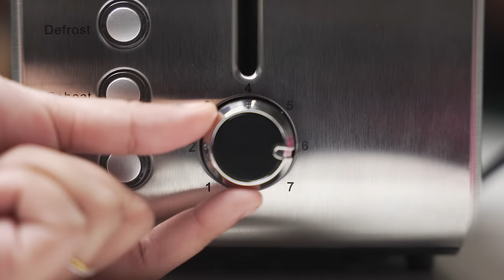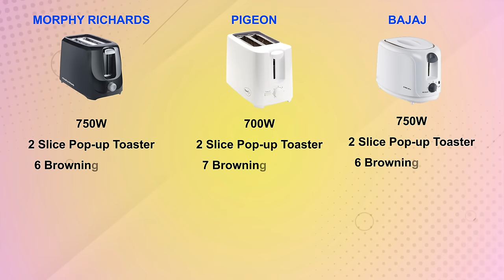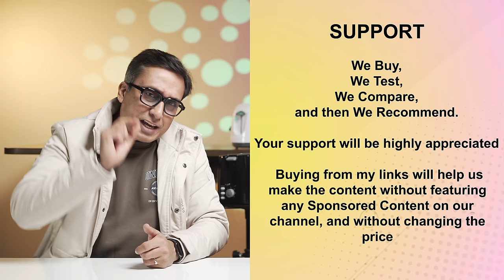Best Toaster in India 2024 | Best Toaster under 1500 | Pop Up Toaster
Bread Toast is a very common Breakfast, and a Toaster adds taste to a normal Bread Toast. No matter what you do, having bread Toast from a pop-up toaster makes all the difference because a toast evenly Toast the Bread to provide crispness. Every brand is making a pop-up toaster, and the confusion is evident because there are so many pop up toasters in the market to choose from. But I will solve this confusion by comparing all the Best pop up toasters available in India and telling you which are the best pop up toaster machines under 1500 and the Best pop up toaster in India. I have been testing 2 slices and 4 slices pop up toasters for the past 6 months, and after extensively comparing all of them, I'm here with my list of Best pop up toasters 2024 that you can buy in India.

• BEST OFFERS ON POP-UP TOASTERS TODAY

Featured Products

• Agaro Grand 2 Slice

• Philips HD2582/00 2 slice

• Agaro Venus 2 Slice

• Usha iToast 2 slice

• Havells Crips Plus 2 slice

• Pigeon Pop-up 2 slice

• Bajaj ATX 4 2 slice

• Morphy Richards AT 200 2 slice

4 Slice Toasters

• Agaro Grand 4 Slice

• Agaro Royal 4 Slice

• Morphy Richards AT 402 4 slice

• Usha iToast 4 slice

best toaster machine in india 2024
best pop up toaster under 1500
best pop up toaster
best toaster machine
best toaster machine under 1500
best pop up toaster 2024
best pop up toaster in india 2024
2 bread pop up toaster
best 2 bread pop up toaster
best 4 bread pop up toaster
4 bread pop up toaster
2 bread toaster machine
4 bread toaster machine
best 2 bread toaster machine
best 4 bread toaster machine
best toaster
pop up toaster
toaster machine
pop up toaster bread
how to use pop up toaster
how to use toaster
how to use toaster machine
vmone

00:00 Intro
00:45 One Important Point
01:29 How I made this video
02:01 Not Recommended Pop Up Toasters
05:55 Best Toaster Machine no 4
07:55 Best Toaster Machine no 3
10:40 Best Toaster Machine no 2
12:43 Best Toaster Machine no 1
15:26 Other Kitchen Appliances